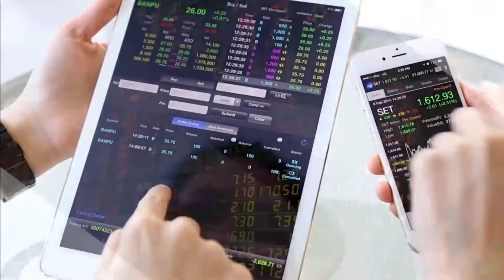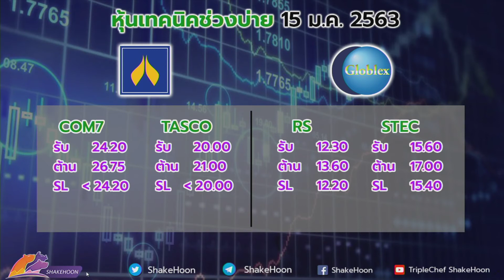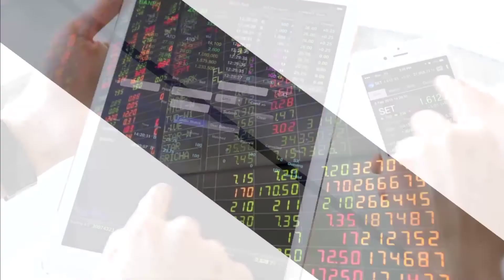เช็คหุ้นตลาดบ่าย 15 ม.ค. 63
ลงนามเฟส 1 ไม่ราบรื่นอย่างที่ตลาดฯหวัง เมื่อทรัมป์จะไม่ลดภาษีนำเข้าเพิ่มเติมจากจีนจนกว่าจะถึงการเลือกตั้งปธน.สหรัฐฯ พ.ย.นี้ ตลาดฯตีความเฟส 2 เกิดขึ้นยาก

หุ้นขนาดใหญ่พักตัว ขาดปัจจัยอื่นหนุนตลาดฯ มีแรงซื้อเข้ากลุ่มรพ.จากประกันสังคมเพิ่มค่ารักษาปี 63 แต่เฉพาะบางตัวที่มีรายได้จากผู้ป่วยประกันสังคมสูงเป็น 1 ใน 3 ของรายได้รวม ด้านเทคนิคนักวิเคราะห์แนะนำกลุ่มนี้อย่างไร ติดตาม

พร้อมหุ้นเด่นประจำวัน ดังนี้

บล.เอเอสแอล แนะนำ
COM7 - แนวรับ 24.20 / แนวต้าน 26.75 / Stop Loss ต่ำกว่า 24.20
TASCO - แนวรับ 20.00 / แนวต้าน 21.00 / Stop Loss ต่ำกว่า 20.00

บล.โกลเบล็ก แนะนำ
RS - แนวรับ 12.30 / แนวต้าน 13.60 / Stop Loss 12.20
STEC - แนวรับ 15.60 / แนวต้าน 17.00 / Stop Loss 15.40

บล.เมย์แบงก์กิมเอ็ง แนะนำ
BCH - แนวรับ 16.00 / แนวต้าน 17.30 / Stop Loss 15.80

บล.หยวนต้า แนะนำ
BH - แนวรับ 142.50 / แนวต้าน 148.50 / Stop Loss 141.00
THANI - แนวรับ 5.55 / แนวต้าน 5.95 / Stop Loss 5.35